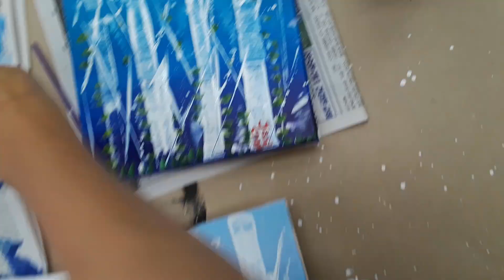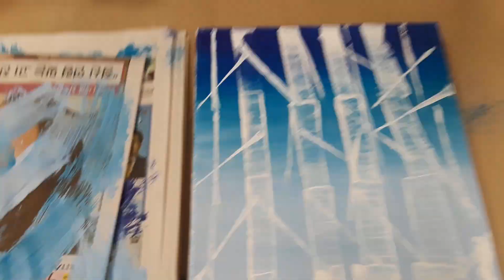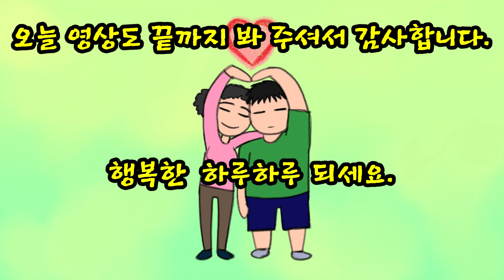시원한 나무사이로 바람이 소~올~솔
슬슬 시원한 바람이그리워 지는 계절...
그림만 봐도 시원함이...
다 쓰고버린 카드가 요로코롬 유용한 미술도구가 될줄이야...
그러고 보면 버릴게 하나도 없네...
담엔 뭘 또 써볼까나..?